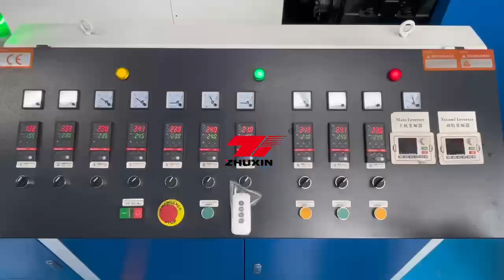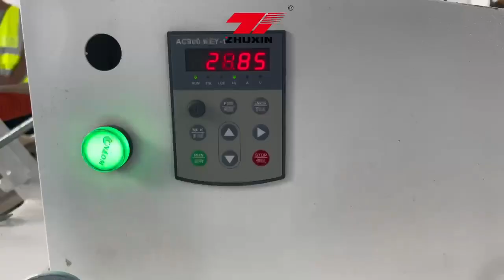SJ 120 double stage noodle type recycling machine